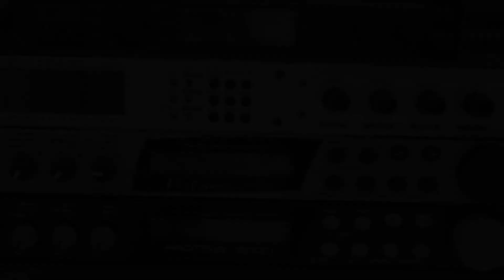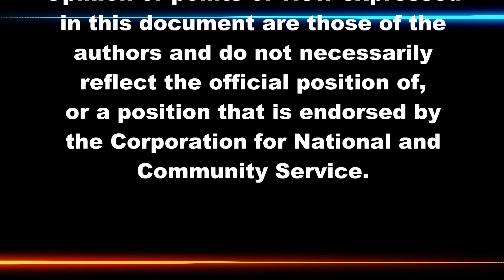Bee Tree Folk School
At Bee Tree Folk School, craft, music, art, and life skills are made available to local and regional class attendees. Their initial mission is to repair and restore the historic Pythian Castle at 30 East Idaho Street in Weiser, Idaho and make it available to the community as the headquarters for Co-Opportunities, Incorporated, the Bee Tree Folk School, and the Simpson-Vassar Collections.   The program will evolve as the renovation moves forward.